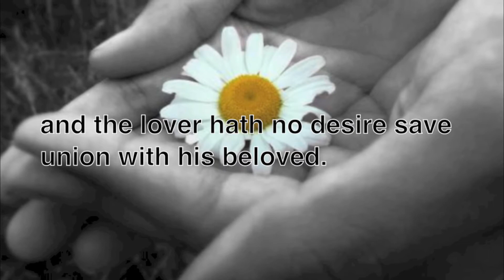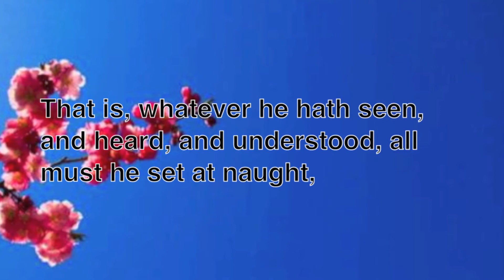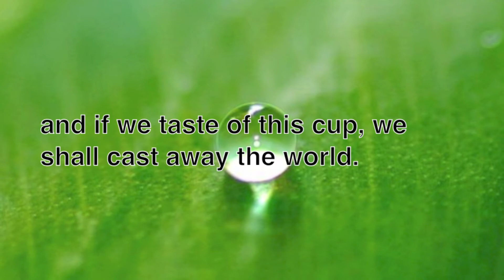Bleeding Out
When we seek after something with all that we have, we will give anything and everything to reach the object of our quest... even our own selves.
From: The Seven Valleys of Bahá'u'lláh

"The true seeker hunteth naught but the object of his quest, and the lover hath no desire save union with his beloved. Nor shall the seeker reach his goal unless he sacrifice all things. That is, whatever he hath seen, and heard, and understood, all must he set at naught, that he may enter the realm of the spirit, which is the City of God. Labor is needed, if we are to seek Him; ardor is needed, if we are to drink of the honey of reunion with Him; and if we taste of this cup, we shall cast away the world."
-Bahá'u'lláh

Video by Alexander Clarke and John Pilz